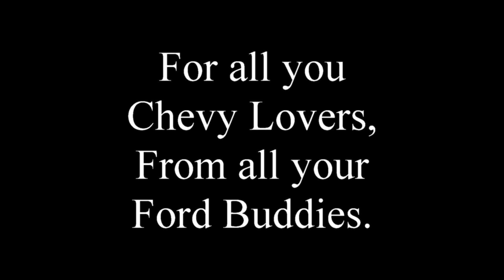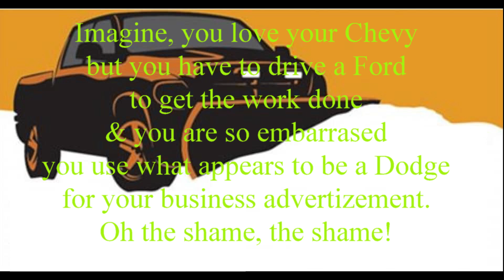Chevy Truck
A parody of the song "Amanda" I did for an off road buddy who is a big fan of Chevy trucks but has to drive a Ford truck for the dependability.